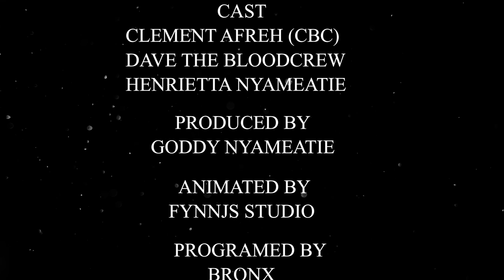GODDY NYAMEATIE -NYAME WO HO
Song Composer:Goddy Nyameatie
song programed by Bronx
song mastered and mixed by Philipo of PhiphasRecords
animation by Fynnjs_Studios

Clement Afreh of CBC
Nana Quophi Dave of The Blood Crew
Henrietta  Nyameatie (My wife)

BVS : Dominic